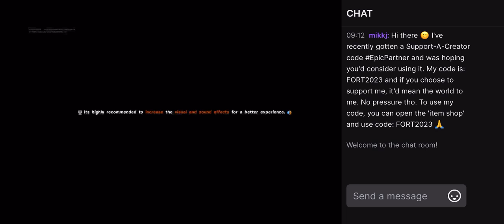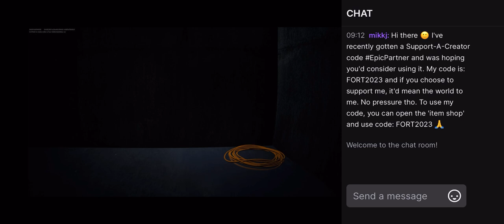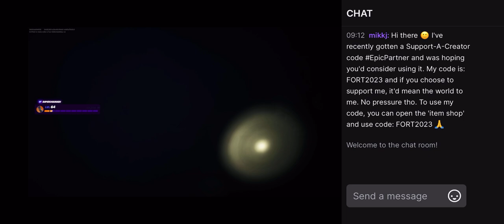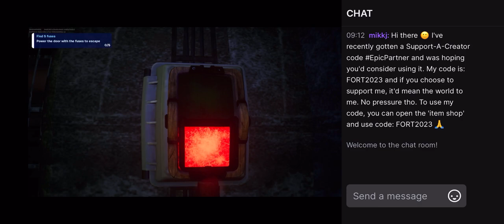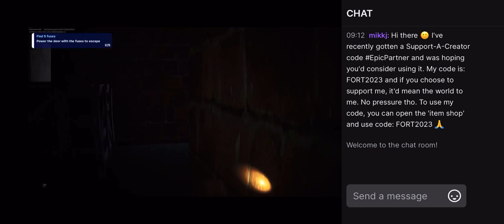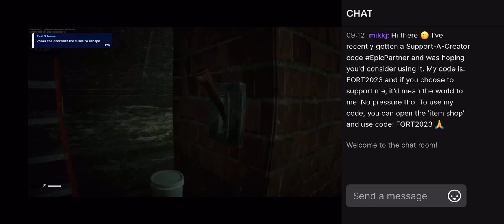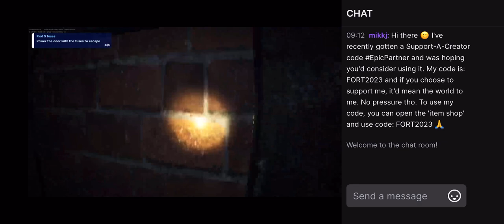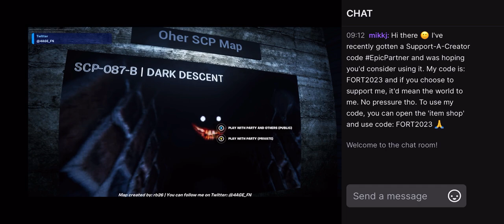SCP horror game